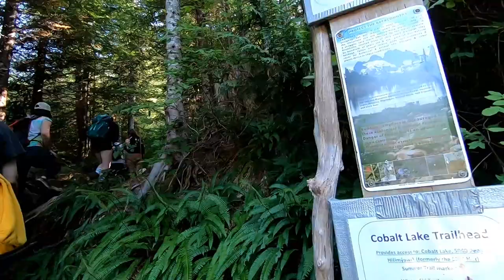5040 Peak via Cobalt Lake Trail